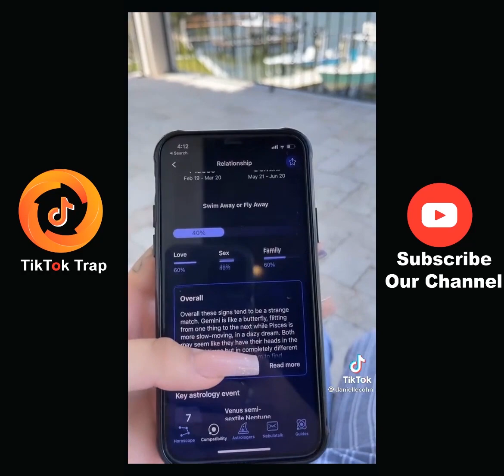Danielle Cohn TikTok Compilation (APRIL 2021)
TikTok Compilation of Danielle Cohn on APRIL 2021 (01/03/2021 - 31/03/2021)
Danielle Cohn is an American musician and internet personality who first got her start by posting videos to the video sharing platform Musical.ly, later known as TikTok. The star has since launched her music career with several singles.
Daniellecohn (@daniellecohn, danielle cohn) on TikTok | 2.2B Likes. 18.3M Fans